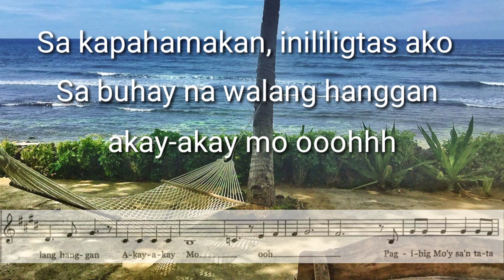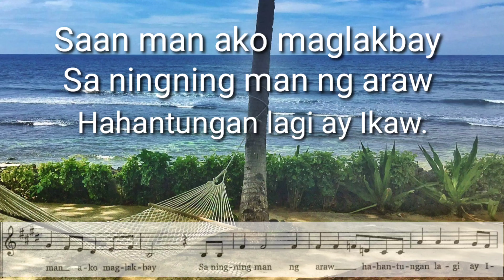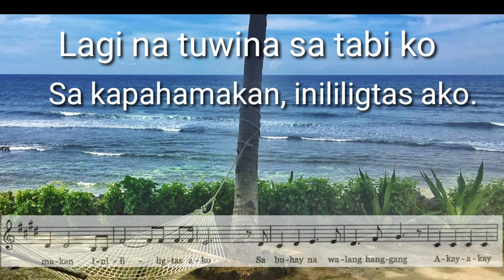Kanlungan (Manuel V Francisco, SJ) ALTO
Words by: Onofre Pagsanjan
Arrangement by: Norman Agatep